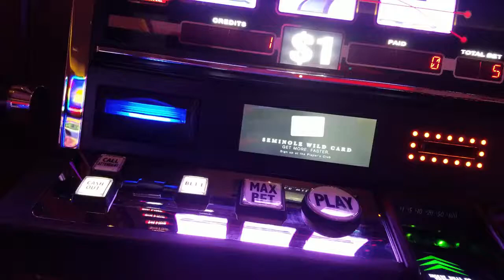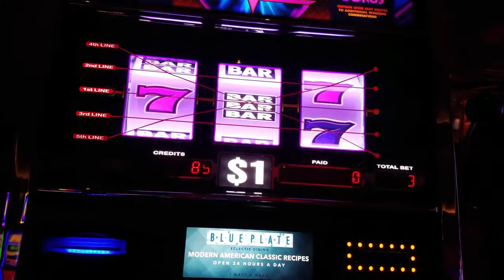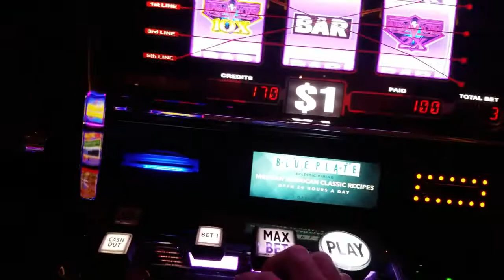Red Screens 💥 Live Play Slot Machines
💥 From $21 to $170 On Slot Machine Hard Rock Casino Hollywood
I went in with only $40 on me. Lost $19 on my first choice, then tried this new machine I had not seen before.